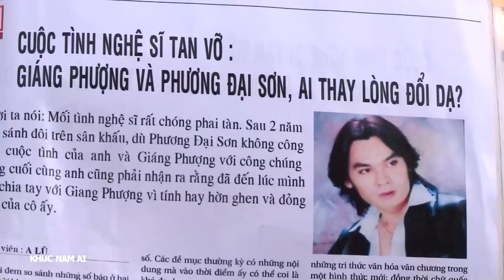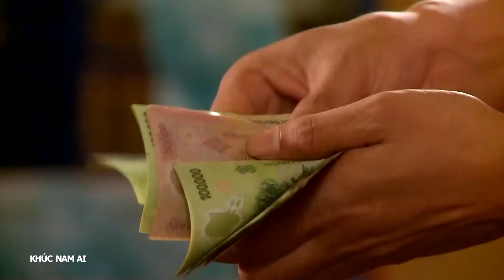[Phim Việt Nam] KHÚC NAM AI || Tập 20 || Phim Truyền Hình Kết Hợp Nghệ Thuật Cải Lương Việt Nam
Bộ phim kể về đoàn hát Hương Thu trong suốt 50 năm từ lúc mới thành lập, vượt qua thời hoàng kim của sân khấu cải lương cho đến những ngày tháng sau cùng. Biến cố xảy ra với đoàn Hương Thu khi cô đào chánh Hoàng Lệ Quân (NS Kiều oanh) đột tử trên sân khấu. Con trai Hoàng Lệ Quân là Hoàng Phi (NS Võ Minh Lâm) được Trang Nam Ai (Thanh Thủy) nuôi lớn khôn và tách biệt khỏi cải lương.

Phim có sự tham gia của dàn diễn viên nổi tiếng như danh hài Hoài Linh, Thanh Thủy, cây hài hải ngoại Kiều Oanh, Tuấn Hùng và các diễn viên cải lương tên tuổi như Mộng Tuyền, Lam Tuyền, NSƯT Hoàng Nhất, NSUT Kim Tiểu Long, Chuông vàng Vọng cổ 2008 Võ Minh Lâm ... Ban cố vấn bộ môn nghệ thuật cải lương: Soạn giả Lam Tuyền, nghệ sĩ Mộng Tuyền, NSƯT nhạc sĩ Thái An, NSƯT họa sĩ Thịnh Thiên Tài.